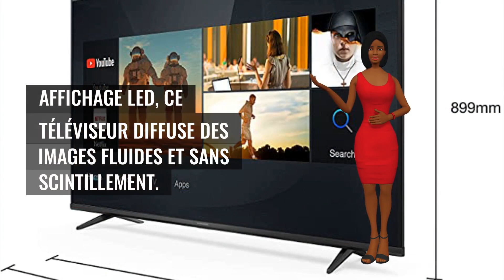Thomson TV LED 65UG6300 Ultra HD en vente Flash soit moins 31%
Lien d’accès

Mon coup de cœur du jour s’adresse au téléviseur Thomson TV LED 65UG.
La gamme Ultra HD de Thomson TV LED 65UG6300 est une série de téléviseurs de luxe conçue pour offrir aux consommateurs un excellent divertissement. Avec une taille d’écran de 65 pouces et une technologie de pointe.
Affichage LED, ce téléviseur diffuse des images fluides et sans scintillement.
Il est construit avec des matériaux de qualité supérieure pour une durabilité et est disponible dans un cadre en noir élégant. Avec des dimensions de produit de 35,5 x 145,1 x 89,2 cm, le téléviseur est un must.
Le téléviseur LED 65UG6300 Ultra HD de Thomson est l’un des plus performants et des plus impressionnants téléviseurs disponibles sur le marché aujourd’hui. Grâce à sa classe énergétique G, le téléviseur est à la fois performant et économique au niveau énergie.
La dernière technologie d’affichage LED de YouTube, ainsi que la technologie Wi-Fi, USB et HDMI pour une connexion flexible et une installation facile.
 La technologie Dolby Audio offre une qualité de son optimale et la norme Vesa permet une flexibilité de positionnement pour une installation murale. Le téléviseur LED Ultra HD Thomson 65UG6300 est sans aucun doute l’un des téléviseurs les plus intéressant actuellement.
Cliquez sur le lien ci-dessous pour accéder à ce téléviseur Thomson TV LED 65UG qui est proposé à moins de 480 euros au lieu de 669 euros, soit une remise flash de 31%, mais avant de me quitter n’oubliez pas de cliquer sur le pouce sous cette vidéo si vous avez apprécié ce bon plan et sur le logo You Tube en bas et à droite de cet écran pour vous abonner afin de découvrir mes prochaines recommandations.